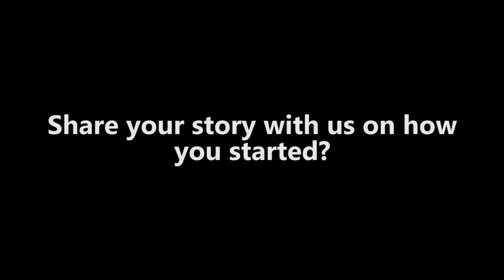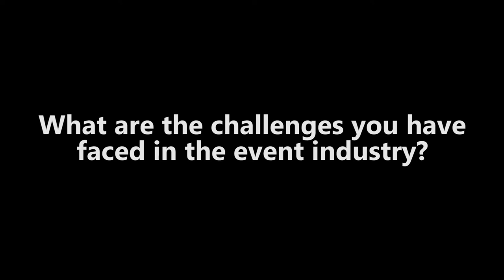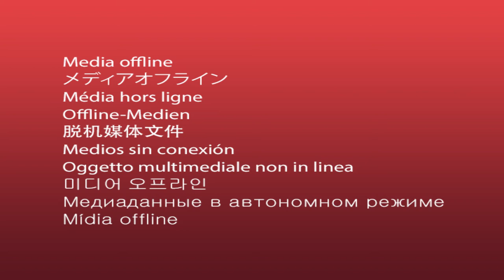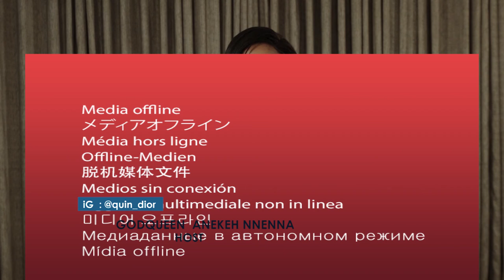Episode 004, Season 1 - The Need Of Empowering Women.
Sector: Hospitality.
Panel Discussion: The Need Of Empowering Women.
Interview guest: Ebunlomo Tayese Ceo NPU Events.
Industry Expert Guest: Shola Onipide. Ceo women in business magazine.
Business crest profile: Mary Kay Ash (May 12, 1918 – November 22, 2001).
Thank you, happy to be here with you.
MEET OUR PANELISTS:
1. Adegoke Ayobami - IG @dr_aybams Twitter @hayurbami
2. Femi Ojo @Femoj24Ojo
3. Ochechi Godwin Ochefio- IG @g0dwin Twitter @_Ochechi
4. Olumide Ijimakinwa - IG&twitter @oviesoft
5. Unofficial_maka Twitter
6. Bukola Balogun - @bukky__b, IG, @bukky_bb
7. Ifeoluwa Sarumi Twitter: @IfeSarumi1 Instagram: @lady_iffsss
MEET OUR HOSTS:
1. Adaaja Daniel – Twitter/Instagram @danpowertouch.
2. Onwuegbusi Millian Chidinma.- Instagram @i_am_millian, Twitter: @millianc07.
3. Godqueen Anekeh – Twitter/Instagram @quin_dior.